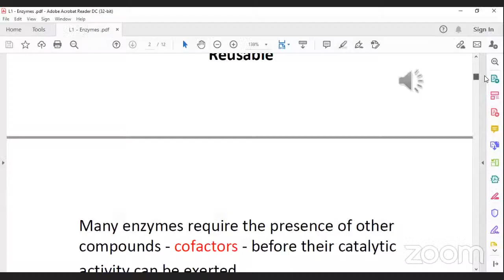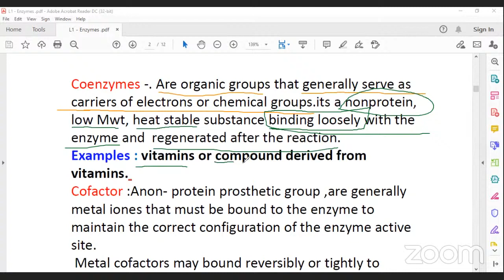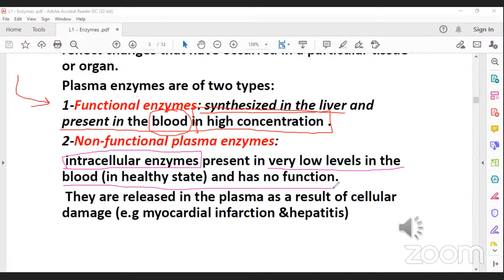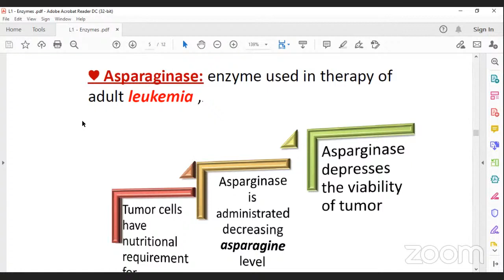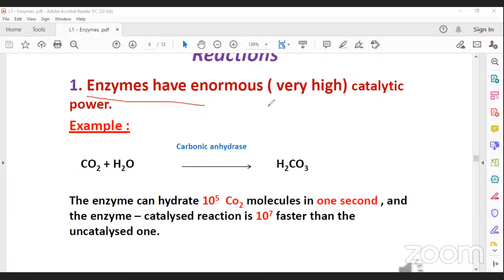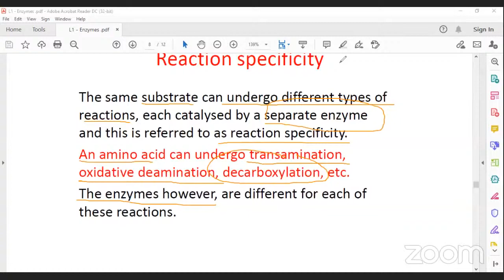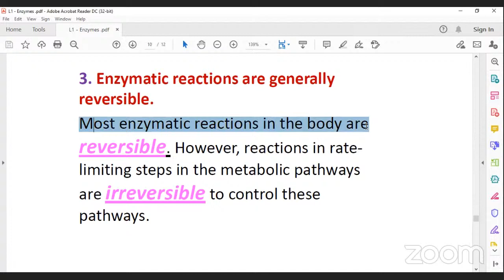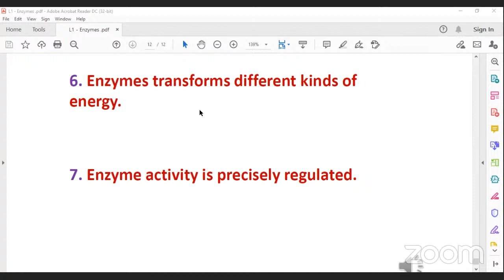Enzyme Lecture 1